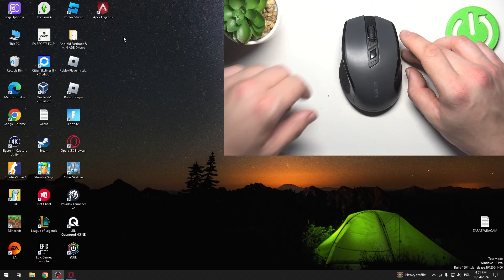How to Change DPI of Ugreen Wireless Mouse?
Find out more:
Elevate your pointing and clicking experience by mastering the process of changing the DPI (Dots Per Inch) settings on your Ugreen Wireless Mouse! Join us as we explore the simple steps to fine-tune the sensitivity of your mouse, providing you with precise control and tailored performance for various tasks. Discover how to access the DPI adjustment feature using dedicated buttons or software, and customize the sensitivity levels to suit your preferences. Whether you're navigating documents, editing photos, or engaging in intense gaming sessions, mastering DPI adjustment ensures optimal responsiveness and accuracy in every movement. Watch now to unleash the full potential of your Ugreen Wireless Mouse and take your computing experience to the next level!

Questions:

How do you change the DPI settings of the Ugreen Wireless Mouse?
What methods are available for accessing the DPI adjustment feature?
How does mastering DPI adjustment enhance precision and control in mouse operation?